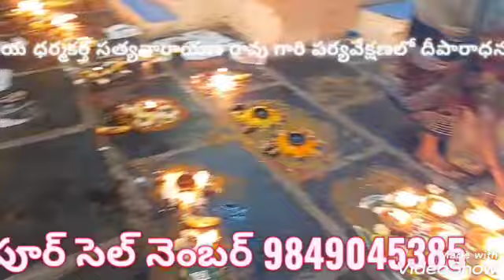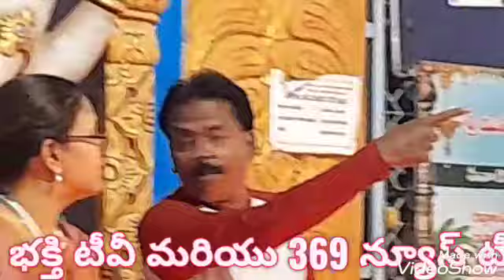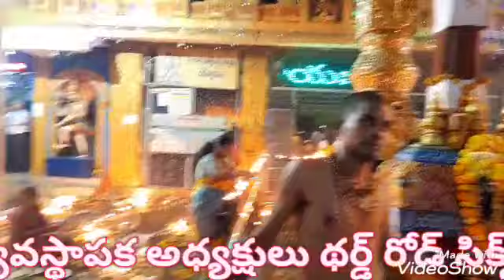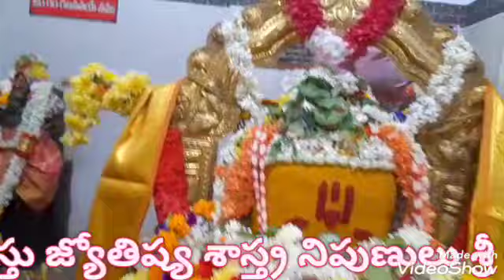Title మహాదేవ శంభో శంకర